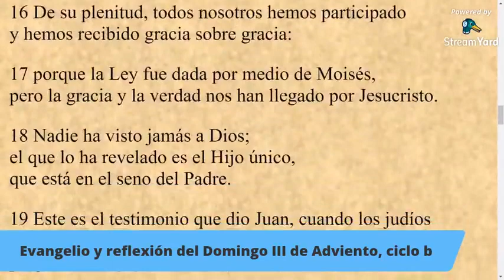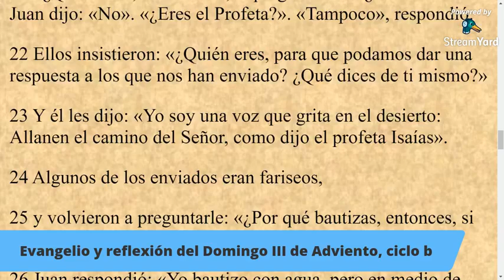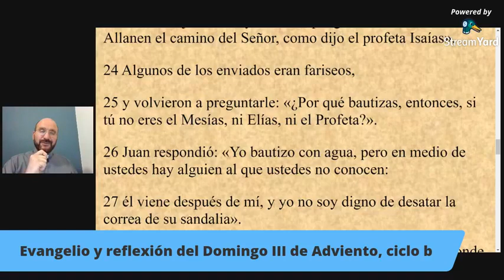Evangelio y reflexión del Domingo III de Adviento, ciclo b